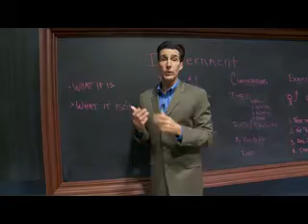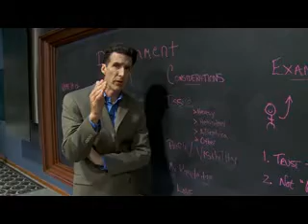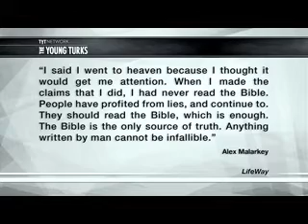Are the Dead REALLY Dead?? Also how to fight STRONG DELUSION!!!!